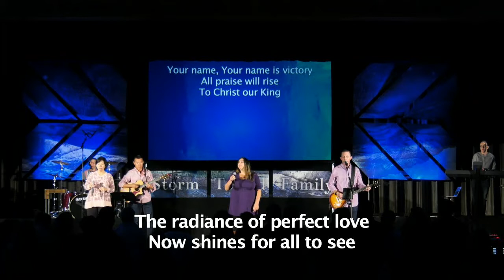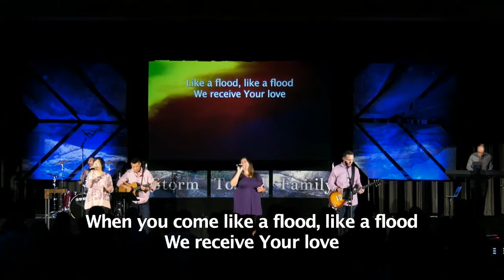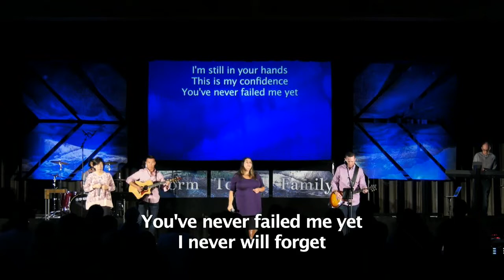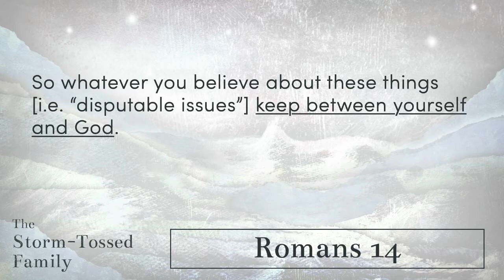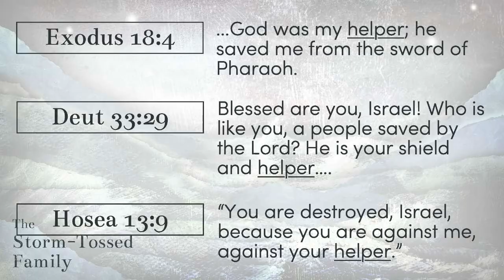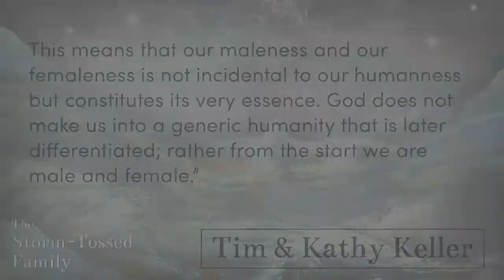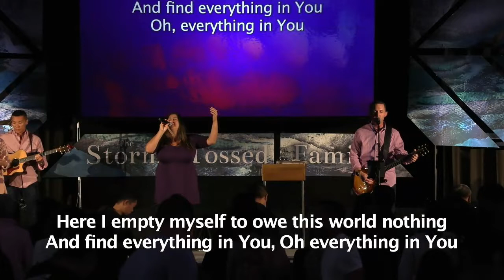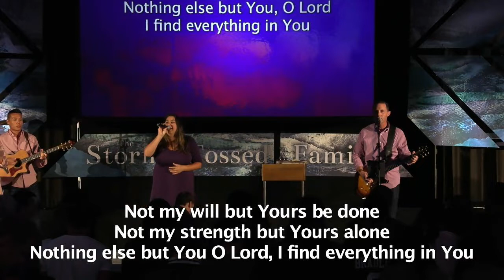Beacon Church LIVE